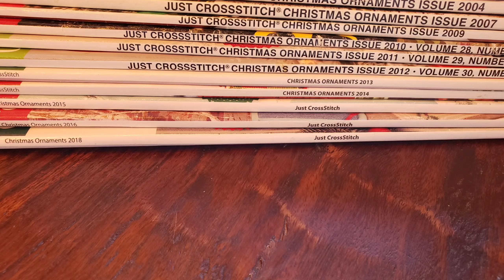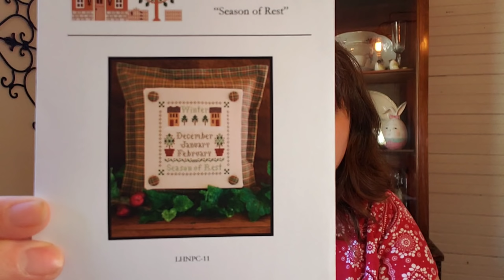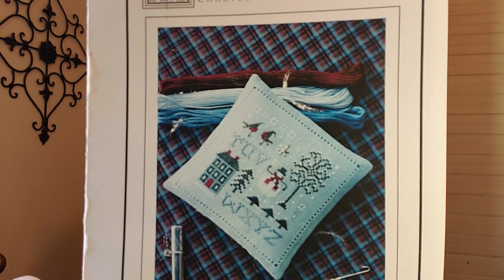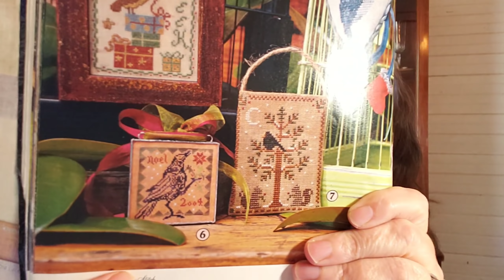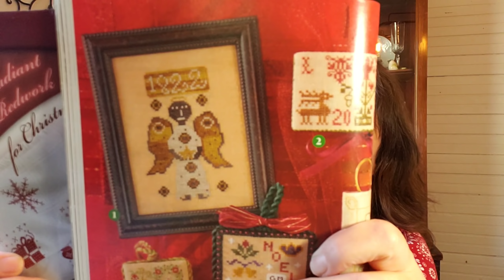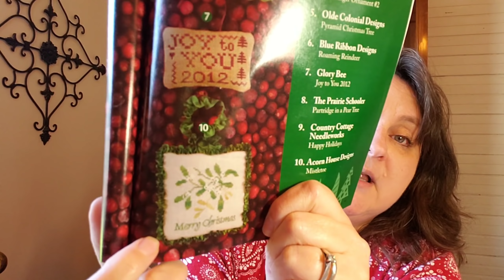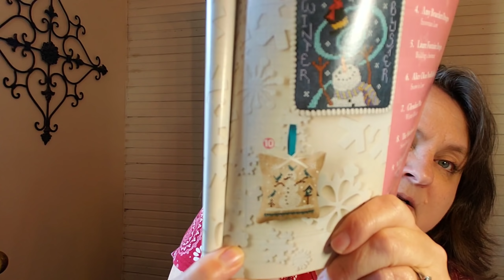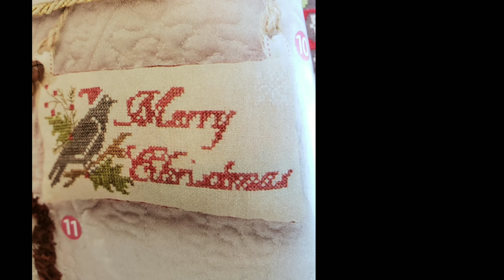Stitch Maynia 2019 Plans